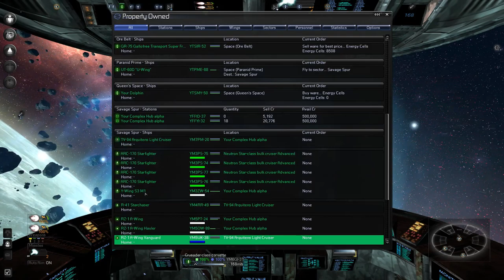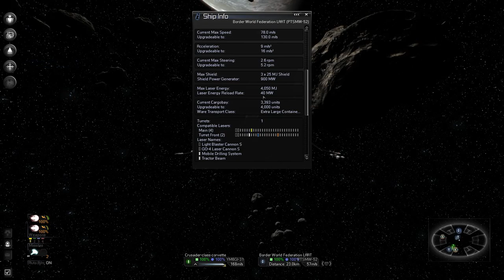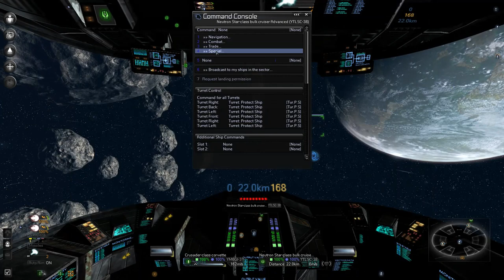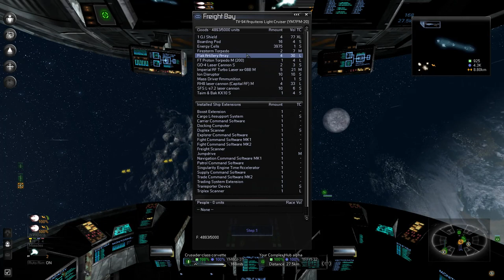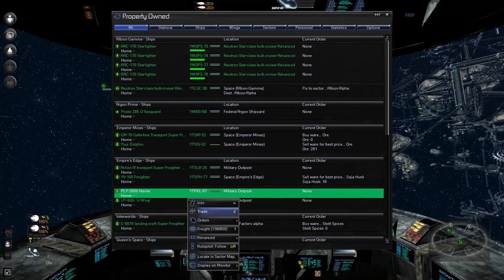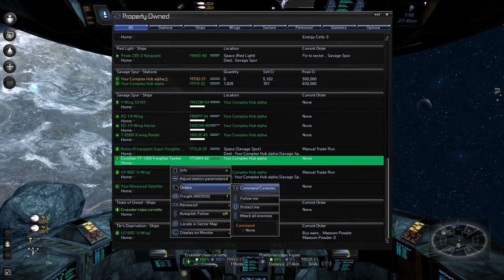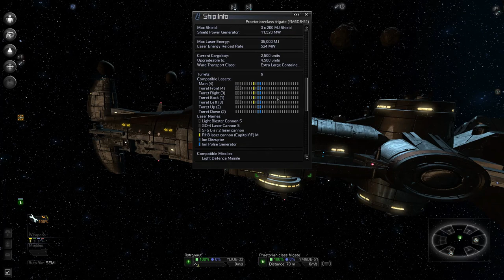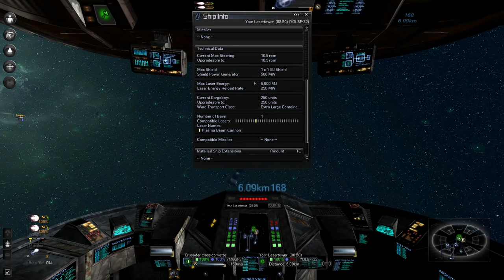Star Wars Reborn Mod Ep 84: A New Big Boi Arrives on the Scene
Today a bunch of stuff happens. From blowing up and damaging my ships to gaining a new capital ship which will bolster my forces.